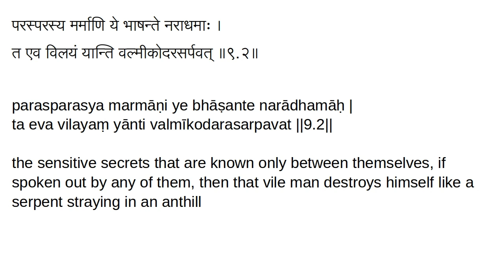9.2 Old Chanakya Strategy: Aphorisms